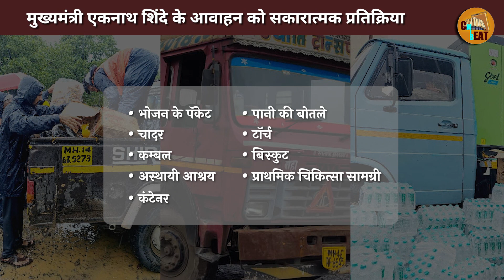CM Beat | EP12 (16th to 22nd July '23) | Sagar Vyaspeeth | Web Infotainment Platform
चलिए जान लेते है प्रस्तुत विडियोके माध्यम से महाराष्ट्र के मुख्यमंत्री माननीय एकनाथजी शिंदे का 16 जुलै से 22 जुलै का कार्यलयिन कामकाज कैसा रहा...